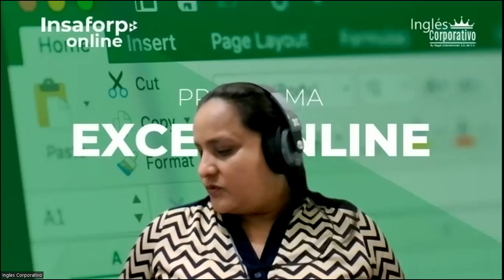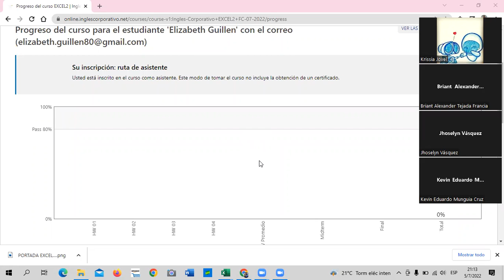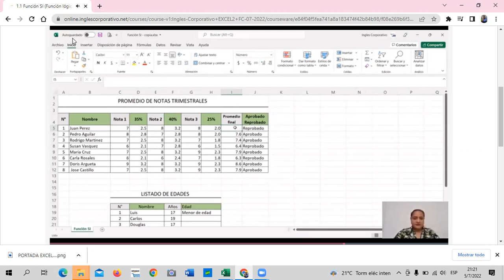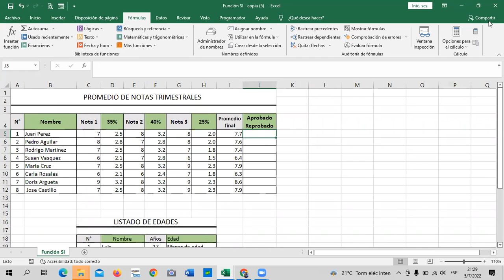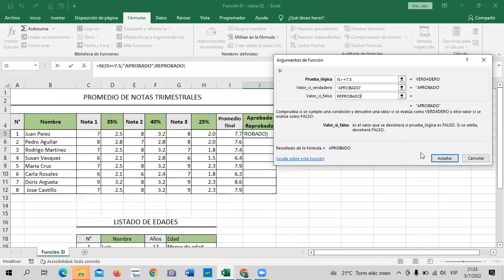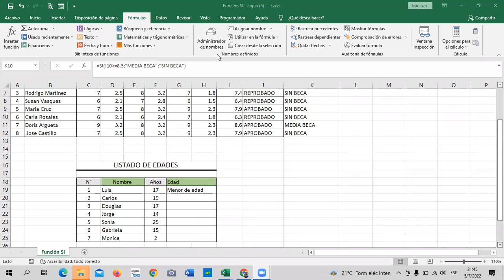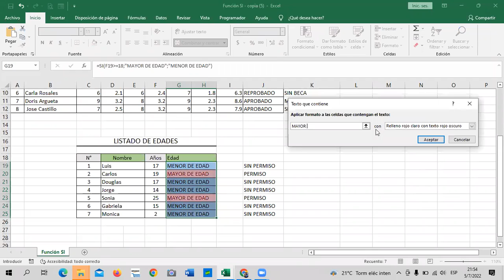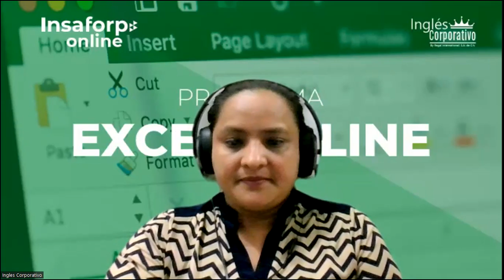Inglés Corporativo - Clase 1 - Excel Intermedio - Función Si.